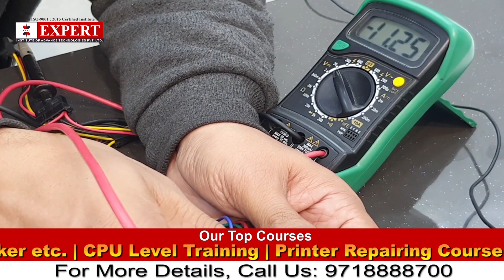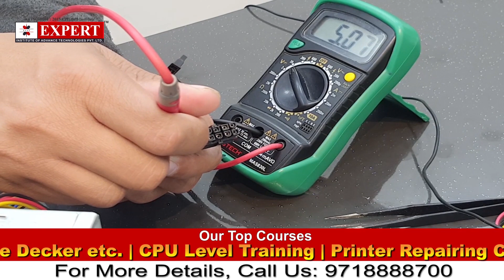SMPS ko repairing karna seekha | Advance Laptop Repairing Course | Practical Training | Book Demo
Expert Institute provides you the best Laptop Repairing Course in Delhi! We have become a staple of the Delhi technology community for over a decade. Many businesses have tried to imitate our brand, but they haven't been able to imitate the success, reverence, or google rating of 4.7* consistently over the years. Expert Institute Provide Online Laptop Repair Training in Delhi. An Online Laptop Repair Training Course is the best way to study course from anywhere, As it will allow you to learn Laptop chip level repair in a Chapter wise, with video and slides. Our online Laptop Repair Training is Designed by a technician & Faculty of Expert institutes who have expert knowledge of repairing laptops. Each lesson covers a major fault that laptop are likely to develop, showing you how to identify the problem and how to repair or replace the faulty parts. Our course is a simple and easy way to learn everything you need to about how Laptop work and how to be able to repair them.
👉🏻We provide all type of tools 👉🏻We provide motherboard with pasted IC 👉🏻We Provide Extra Classes 👉🏻Daily 10 Hr. Class 👉🏻No hidden charges 👉🏻No extra payment from weak students 👉🏻Fully AC classrooms 🔥𝗪𝗵𝘆 Expert Institute? 🎯𝐄𝐱𝐩𝐞𝐫𝐭 𝐅𝐚𝐜𝐮𝐥𝐭𝐲 🎯𝐀𝐝𝐯𝐚𝐧𝐜𝐞 𝐋𝐚𝐛 𝐅𝐚𝐜𝐢𝐥𝐢𝐭𝐲 🎯𝐋𝐢𝐯𝐞 𝐏𝐫𝐚𝐜𝐭𝐢𝐜𝐚𝐥 𝐓𝐫𝐚𝐢𝐧𝐢𝐧𝐠 🎯𝐋𝐢𝐟𝐞 𝐓𝐢𝐦𝐞 𝐓𝐞𝐜𝐡𝐧𝐢𝐜𝐚𝐥 𝐒𝐮𝐩𝐩𝐨𝐫𝐭 🎯𝟏𝟎𝟎% 𝐉𝐨𝐛 𝐁𝐮𝐬𝐢𝐧𝐞𝐬𝐬 𝐒𝐮𝐩𝐩𝐨𝐫𝐭 🎯𝐇𝐨𝐬𝐭𝐚𝐥 𝐅𝐚𝐜𝐢𝐥𝐢𝐭𝐲 🎯𝐅𝐨𝐨𝐝 & 𝐨𝐭𝐡𝐞𝐫 𝐒𝐮𝐩𝐩𝐨𝐫𝐭𝐢𝐧𝐠 𝐟𝐚𝐜𝐢𝐥𝐢𝐭𝐲 🎯𝐀𝐥𝐥 𝐂𝐨𝐮𝐫𝐬𝐞𝐬 𝐚𝐫𝐞 𝐚𝐯𝐚𝐢𝐥𝐚𝐛𝐥𝐞 𝐢𝐧 𝐛𝐨𝐭𝐡 𝐦𝐨𝐝𝐞 𝐨𝐧𝐥𝐢𝐧𝐞 & 𝐨𝐟𝐟𝐥𝐢𝐧𝐞 Delhi​​​​​​​​​​​​​​​​​​​ GTBNagar​​​​​​​​​​​​​​​​​​​ fullTraining​​​​​​​​​​​​​​​​​​​ EXPERT​​​​​​​​​​​​​​​​​​​ 🔥𝐈𝐧𝐝𝐢𝐚'𝐬 𝐍𝐨.𝟏 𝐓𝐞𝐜𝐡𝐧𝐢𝐜𝐚𝐥 𝐈𝐧𝐬𝐭𝐢𝐭𝐮𝐭𝐞. We Provide 100% Advance Chip Level Hardware & Software Repair Training in 👉🏻𝐌𝐨𝐛𝐢𝐥𝐞 𝐒𝐦𝐚𝐫𝐭𝐩𝐡𝐨𝐧𝐞 👉🏻𝐋𝐚𝐩𝐭𝐨𝐩 & 𝐃𝐞𝐬𝐤𝐭𝐨𝐩 👉🏻𝐋𝐞𝐝 𝐒𝐦𝐚𝐫𝐭 𝐓𝐕 👉🏻𝐏𝐫𝐢𝐧𝐭𝐞𝐫 👉🏻𝐢𝐏𝐡𝐨𝐧𝐞 👉🏻e𝐒𝐀𝐏 𝐓𝐫𝐚𝐢𝐧𝐢𝐧𝐠 (𝐞𝐌𝐌𝐂, 𝐏𝐨𝐰𝐞𝐫 𝐈𝐂, 𝐔𝐅𝐈, 𝐄𝐚𝐬𝐲 𝐉𝐭𝐚𝐠, & 𝐚𝐥𝐥 𝐈𝐂𝐬) 𝐞𝐭𝐜..